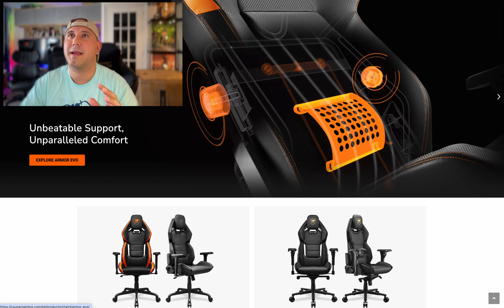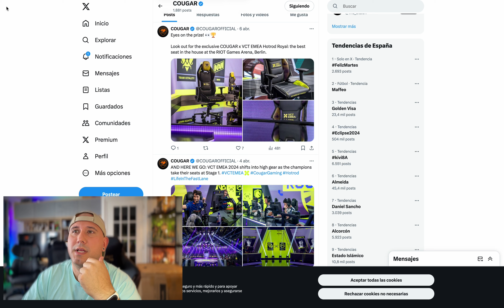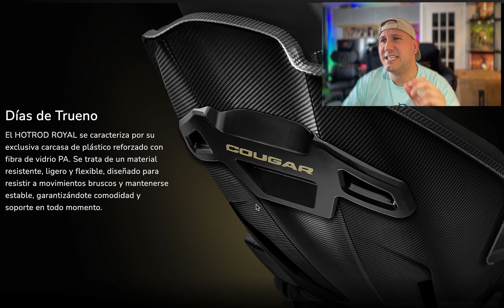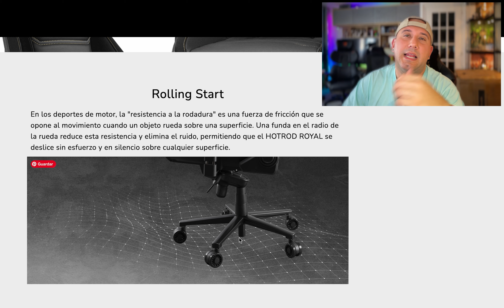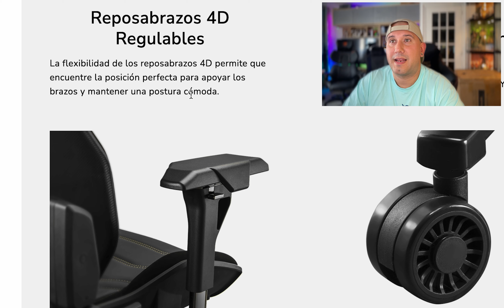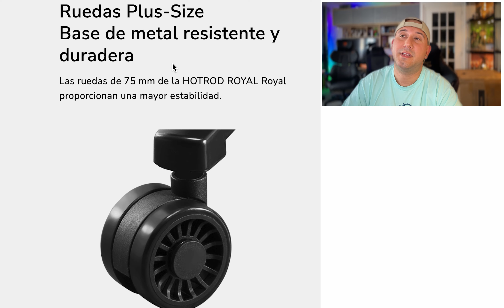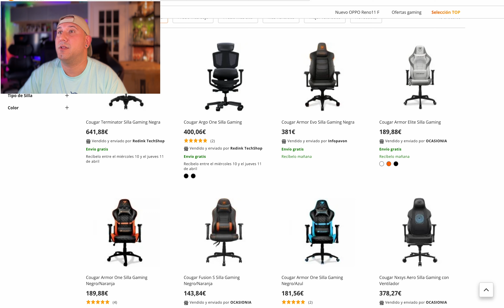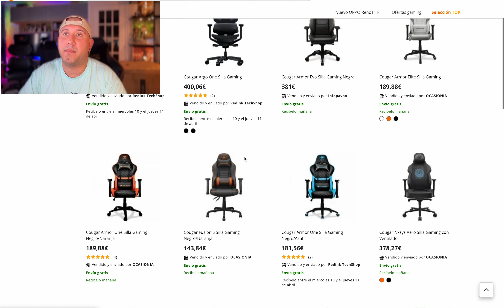COUGAR ROTROD ROYAL "LA MEJOR SILLA DRIFT 2024 con DIFERENCIA" por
💊Hoy analizo la que puede ser la mejor silla DRIFT de 2024 (desde la web) COUGAR ROTROD ROYAL. ¿Te gustan los eventos GAMING?

SILLAKA de SECRETLAB LA MEJOR a dia de Hoy TOP1!:
Sillas
🚧  PHOENIX TECNOLOGIE 🚧
( DATE PRISA por que se AGOTAN RAPIDO )

00:00 ATENTO:

04:54 💰 Precio 💰
05:13 DESCUENTO %😍😍
19:30 🥰 😘 SUSCRIBETE si esto te gusta